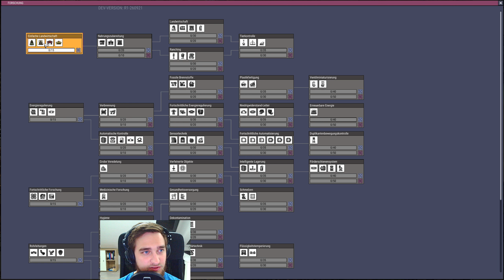Ranching Upgrade #002 - So langsam nimmt alles Form an - Oxygen Not Included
Alles läuft gut so mancher Duplikat geht schon brav seinem job nach.